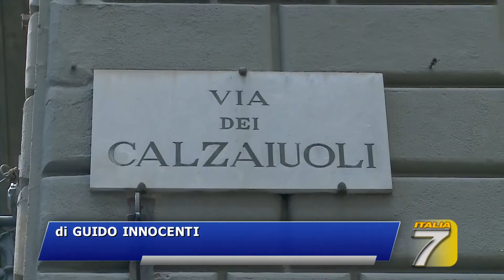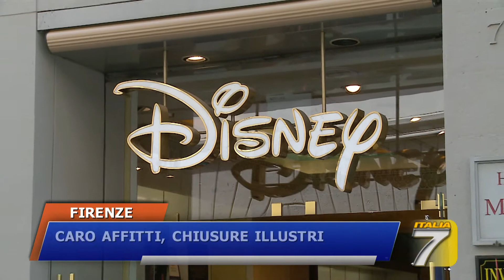TGT Firenze - Caro affitti, chiusure illustri